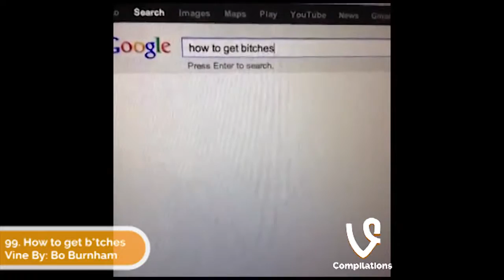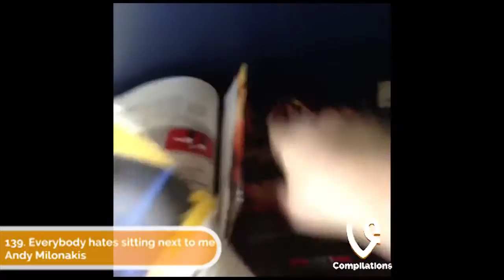154 VIDEO LUCU 2013 - 2019 [KOMPILASI]